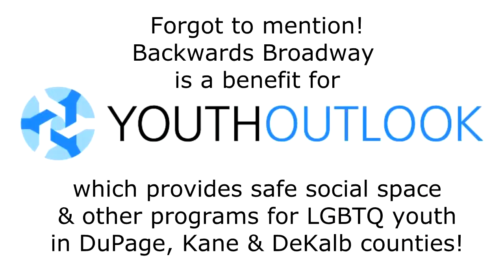Backwards Broadway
Shameless plug time! (There may have been a teensy bit of pre-rehearsal caffeine involved in this video.)

Backwards Broadway is at Side Street Studio Arts at 7:30 pm and 10:00 pm on Friday, February 13.

As of last night (Monday) the 7:30 show is very nearly sold out, so be sure to get your reservation in - check out sidestreetstudioarts.org for deets!

- they're doing great stuff!